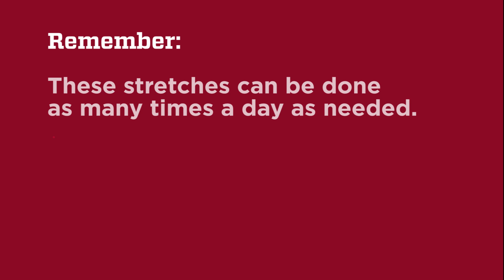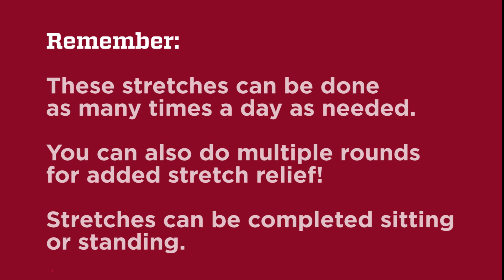Your Desk Personal Trainer February 2020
Long meetings and chilly days can really get us feeling chained to the chair. This month our Employee Wellness Health Education Consultant and resident fitness expert will take you through a series of stretches you can do right at your desk!

"In this month’s video, I demonstrate three poses for one round, ten seconds each, but you can do these on your own for up to 20 seconds or multiple rounds for added stretch. Use this video to take breaks throughout your day to de-stress, energize, or just beat that afternoon slump!
I encourage you to tailor these to your fitness level, including deeper or gentler stretching, as well as standing or sitting. Try a mix for added movement.”
                                                     -Lauren Lewis, MS, CPT

Be sure to modify as needed, and of course always consult your healthcare professional before trying any new fitness routines. If you have questions about modifications, Lauren is here to help!

Interested in a personal one-on-one fitness or nutrition consultation with our experts? Employee Wellness consultations are part of our UNM Benefits!